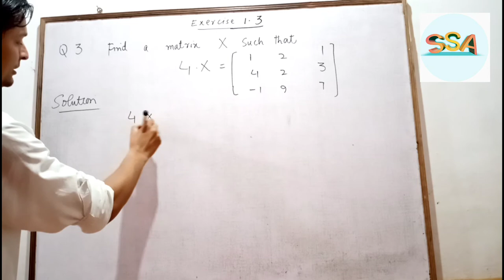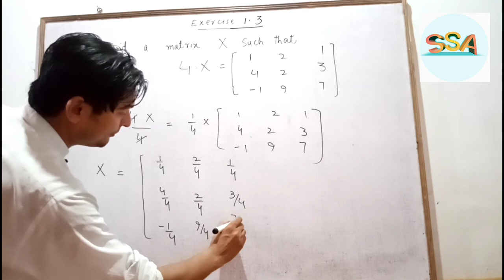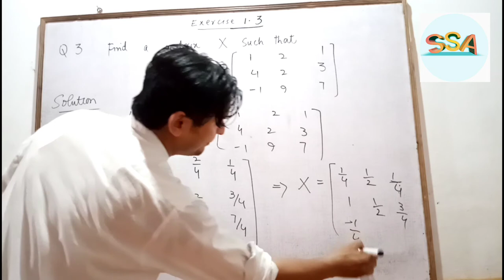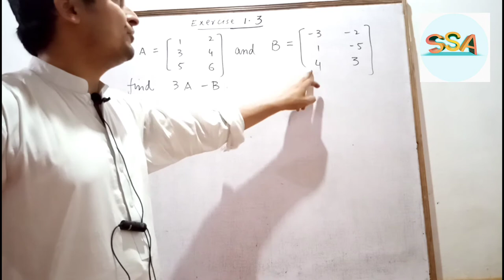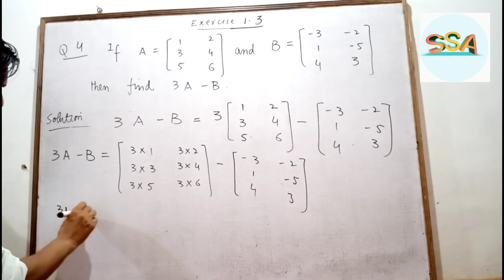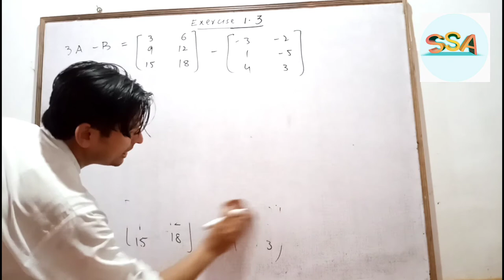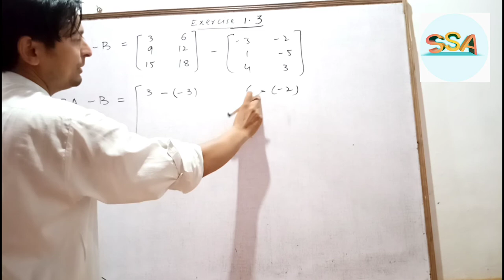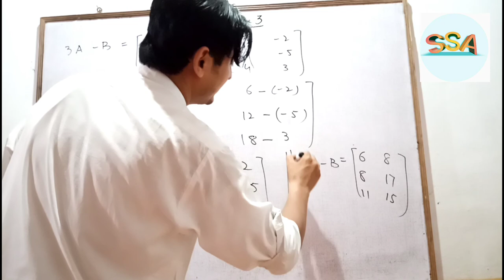EXERCISE NO 1.3 Question No 3 & Question No 4 Class 9th Mathematics